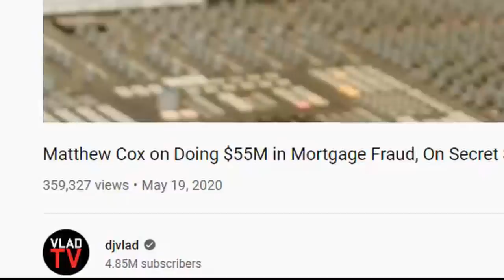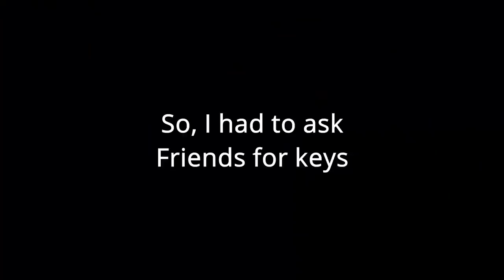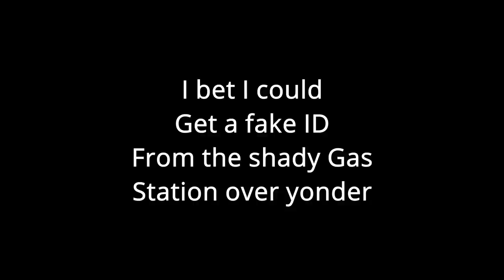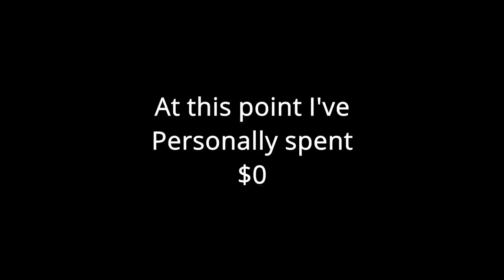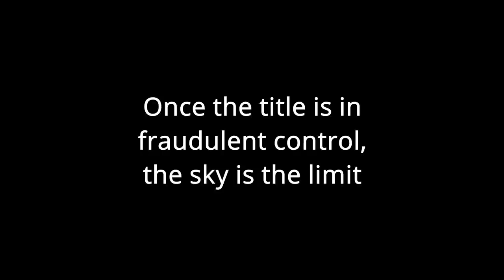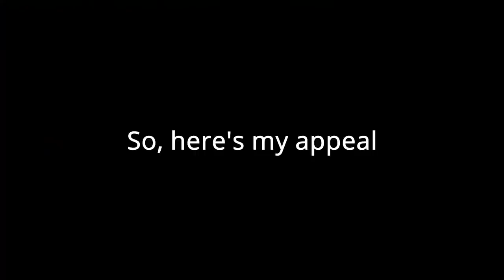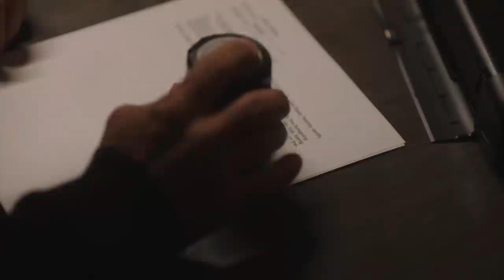EXPOSING An Infamous Real Estate Scam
In this video, our friend, Matt Cox, who's committed between $55 million and $100 million in mortgage fraud, breaks down one of his classic real estate schemes, and some ways for both homeowners and investors to prevent it.